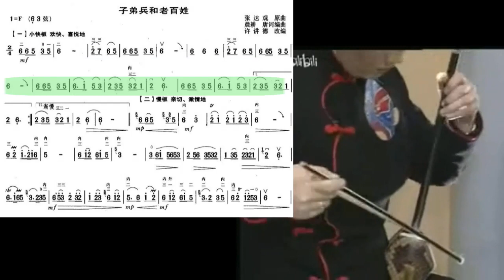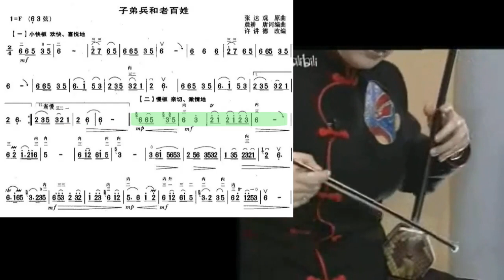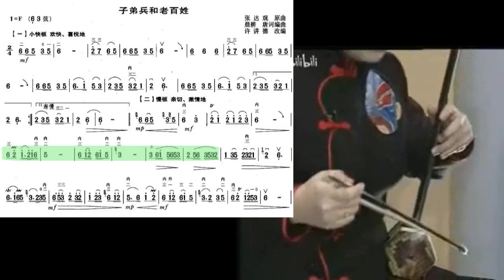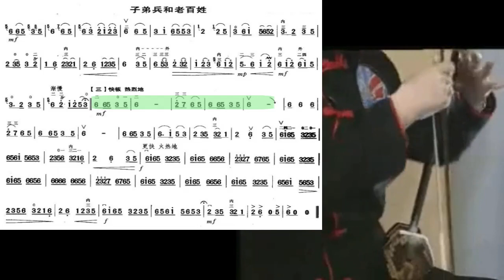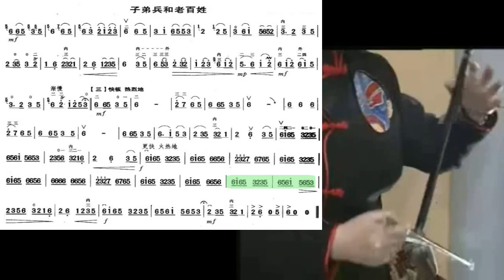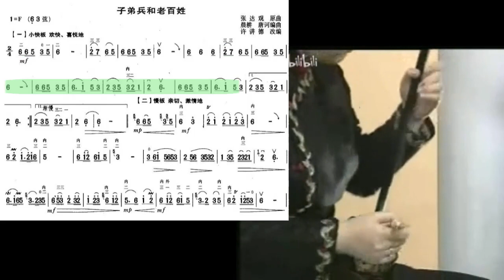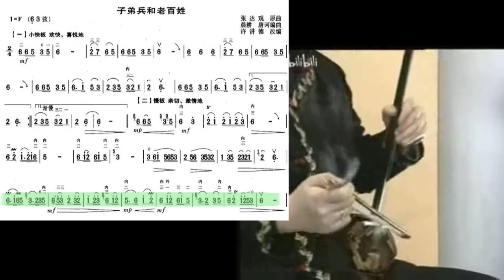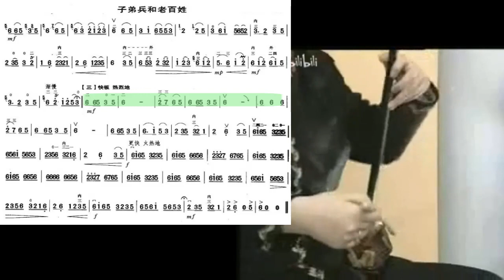宋飞二胡教学 Instructed and demonstrated by Song Fei 四级 子弟兵与老百姓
谢谢光临！